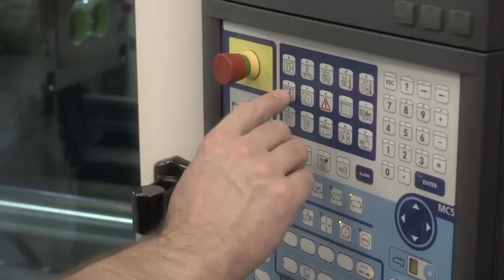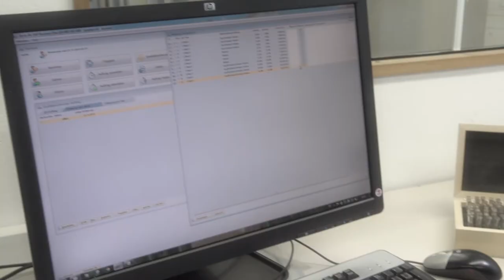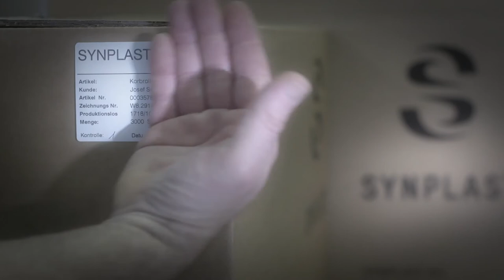Synplast AG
Das 1995 in Neuheim gegründete inhabergeführte Unternehmen hat sich bis heute zu einem modernen KMU Betrieb in der Herstellung von Spritzgiessteilen und Baugruppen für anspruchsvolle Kunden entwickelt. Von der Idee biszum fertigen Produkt - wir liefern alles aus einer Hand.

Industriestrasse 13
CH-6345 Neuheim